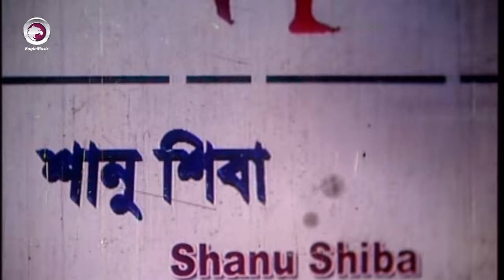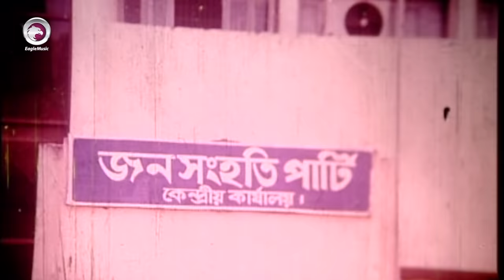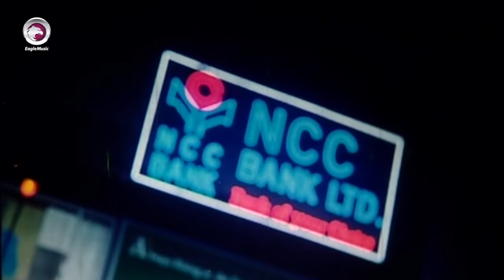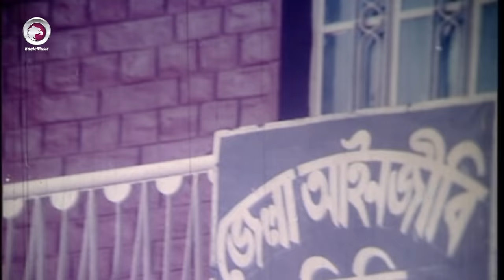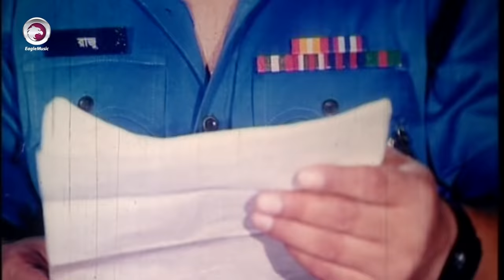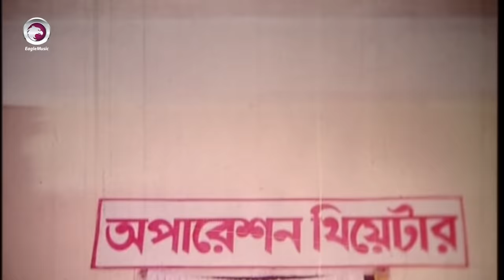Bangla Movie| KOTHIN PURUSH |Manna,Shabnur,Amit Hasan |Superhit Bengali Movie|Eagle Movies(OFFICIAL)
Bangla Movie : Kothin Purush
Director : Shahadat Hossain liton
Starcast : Manna, Shabnur,  Amit Hasan, Poly, Shubrato, Afzal Sharif, Khaleda akter kalpona, Siraj Haydar, Amir Siraji, Nasrin, Anwar Emon, Shiba Shanu, Miju Ahmed, Kabila
Singer : Anima D'Costa, Konok Chapa, Asif Akbar, Komol
Language: Bengali
Label: Eagle Music